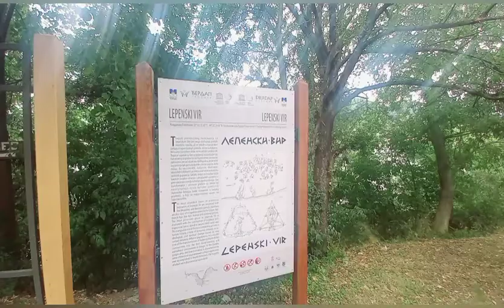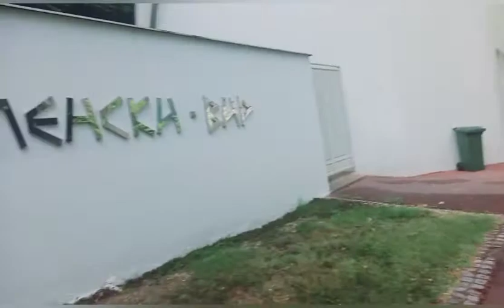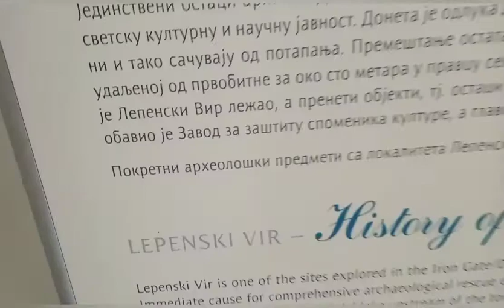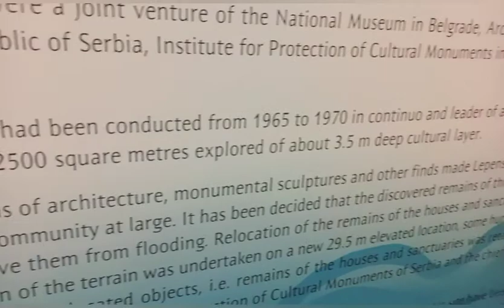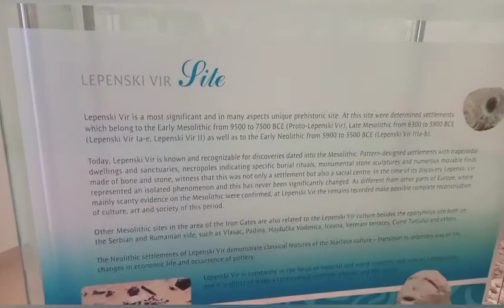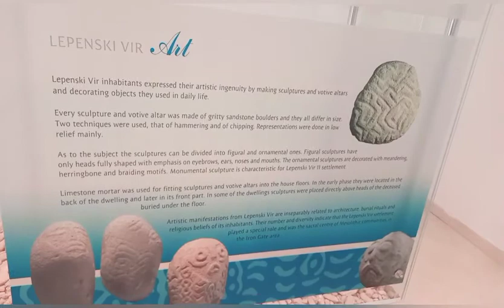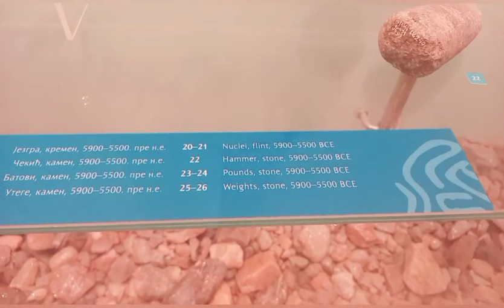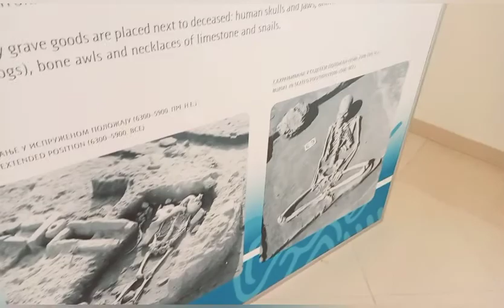TRAVEL: LEPENSKI VIR,ARCHAEOLOGICAL MUSEUM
Lepenski Vir, located in Serbia, is an important archaeological site of the Mesolithic Iron Gates culture of the Balkans. The latest radiocarbon and AMS data suggests that the chronology of Lepenski Vir spans between 9500/7200–6000 BC.

We Enjoy to Visit the Museum Its a wonderful history

GODBLESS US ALL MUCH LOVE❤❤